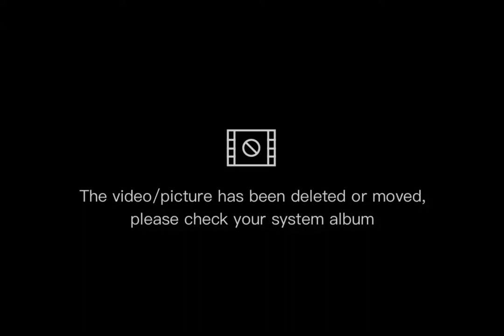HARUS TAHU:12 HEWAN LANGKA yang di LINDUNGI di INDONESIA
inspirasi kreatip
hewan langka
binatang indonesia